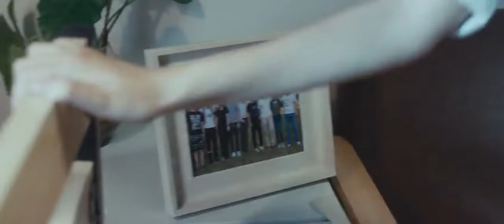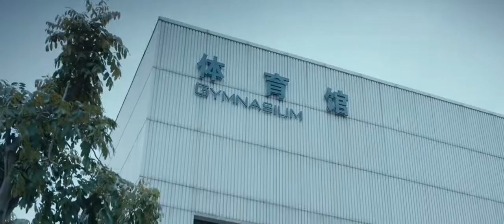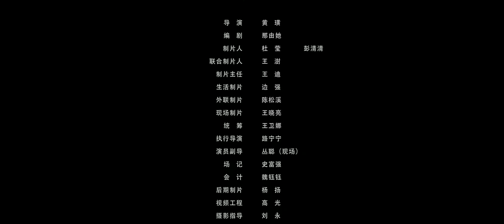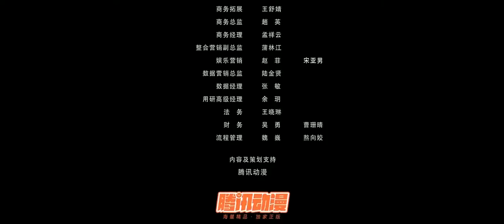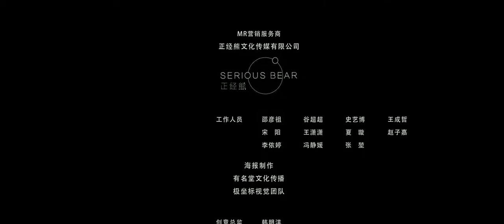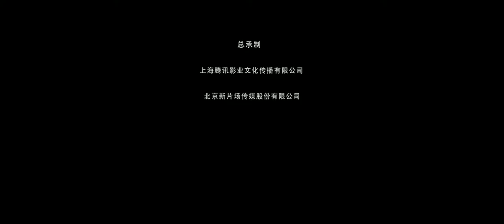The Revenge Of Plant (2018) Chinese Full Movie English Subtitles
Synopsis: Huo Yuchun, famous botany professor at Qingshan University, has developed a new virus that combines plants and animals DNA. When the virus breaks out in the school, the professor’s assistant Zheng Wen has to find his secret laboratory and unveil the mystery surrounding the professor.